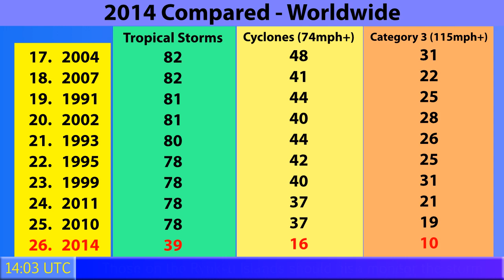Typhoon Matmo (Henry) passing east of PH - Update 3 (July 21, 2014)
Typhoon Matmo has failed to strengthen, and remains a minimal Category 1 typhoon with winds of 75mph and a central air pressure of 974mb. The storm is expected to pass east of the Philippines, but may still deliver flooding rains. The main threat remains with Taiwan, where the storm may strike as a Category 3 typhoon with winds of over 115mph. Models are trending northwards, so the southernmost Ryukyu Islands should also watch out for the storm. Northern Taiwan and China could receive major typhoon conditions.